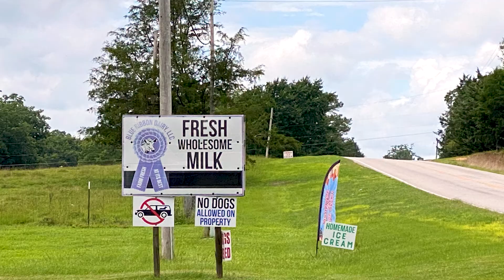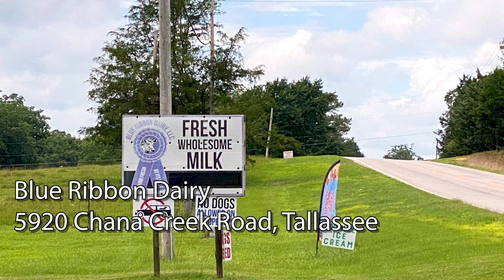Where to Eat Ice Cream around Lake Martin, Alabama and Celebrate National Ice Cream Day!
John Coley, Broker / Owner of Lake Martin Voice Realty in Lake Martin Alabama has fun in this video celebrating National Ice Cream Day showing you his favorite spots to enjoy ice cream at the lake.  Some of these spots are on water, like a couple of boats that sell ice cream. He also includes a few places off water but in the Lake Martin area where you can buy some great ice cream!